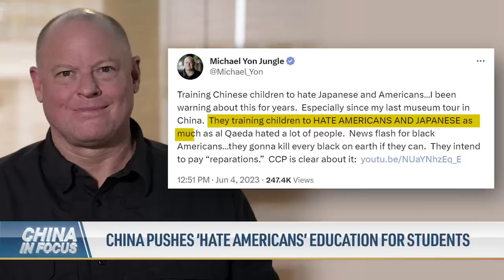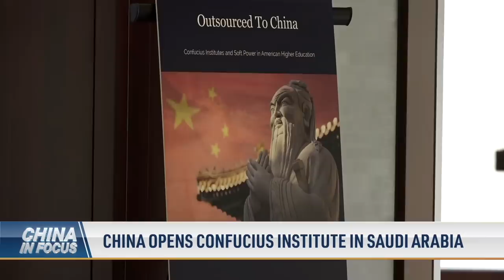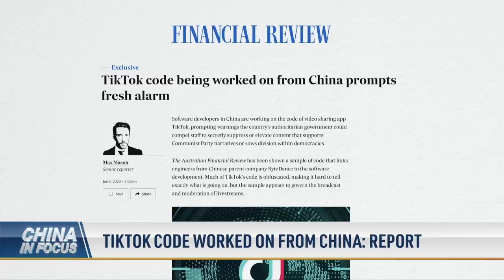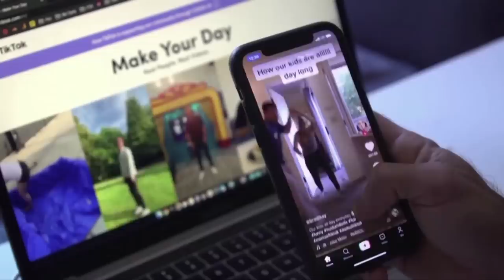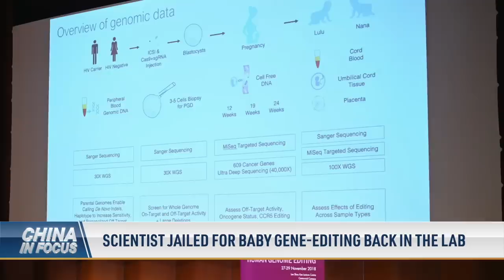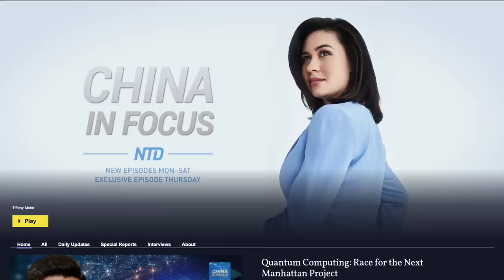China Reportedly Eyeing Spy Base Near Florida | China In Focus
Is China getting closer to setting up a spy base in America’s backyard? The White House is responding after news broke that Cuba allegedly agreed to host a Chinese spy base just 100 miles from Florida. If realized, Beijing could tap the communications of many U.S. military bases and American ship traffic.

00:00 Intro
00:49 China Building Spy Base in Cuba: Report
03:25 China Pushes ‘Hate Americans’ Education for Students
05:13 China Opens Confucius Institute in Saudi Arabia
07:00 China's Grain Hoarding Hurts U.S. Food Supply
08:53 TikTok Code Worked on from China: Report
10:49 EU Agrees on New Move to Counter Economic Coercion
11:52 37 Chinese Warplanes Enter Taiwan's Air Defense Zone
13:06 Scientist Jailed for Baby Gene-Editing Back in the Lab
14:53 Student Finds Rat-Like Object in Cafeteria Dish